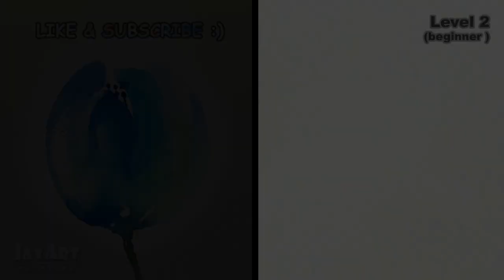How to Paint a Tulip (Fast and Simple) - Beginner Level 2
Flower Watercolor Painting / Watercolour Tutorial / Techniques / Lessons / Levels of Classification for Beginners

JayLee is a specialized watercolor artist. JayArt videos are showing how to paint creative arts with watercolor techniques and painting flowers in watercolor tutorial.

❖ Classification of paints
- Beginner (Level 1, Level 2)
- Intermediate (Level 3, Level 4)
- Advanced (Level 5, Level 6)

❖ Tools Info.
Watercolors : SHINHAN and HOLBEIN
Paper : SAUNDERS WATERFORD (300g/m2)
Brushes : Chinese calligraphy brushes and watercolor brushes from one dollar store

❖ Music Info.

JayLee是一個水彩畫家。JayArt頻道的影片都在呈現如何用水彩及水彩技法做藝術創作，及畫出好看的花朵。每週都有水彩畫更新上傳。

LEE Jay는 수채화를 전문으로 하는 아티스트 입니다. Jay Art 유튜브에 수채화 테크닉과 튜토리얼을 이용하여 꽃을 주제로 한 아트페인팅 영상을 담았습니다. ^^